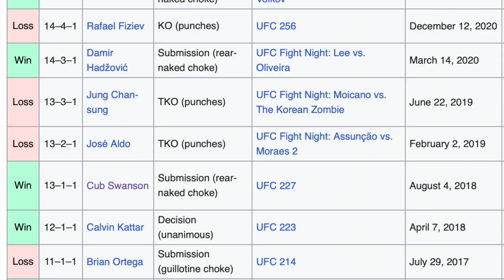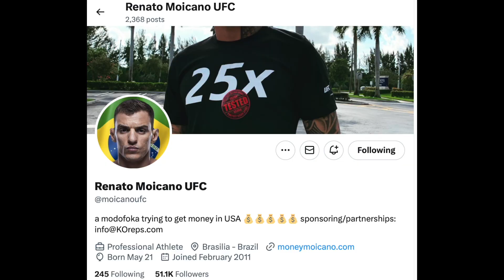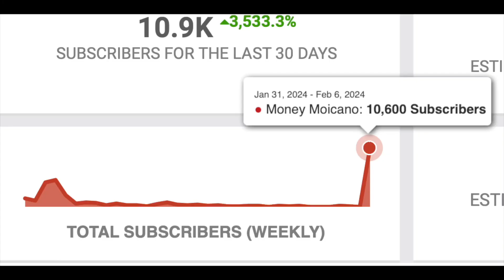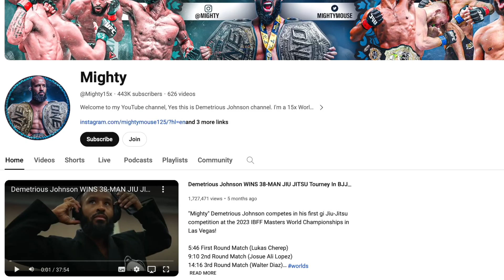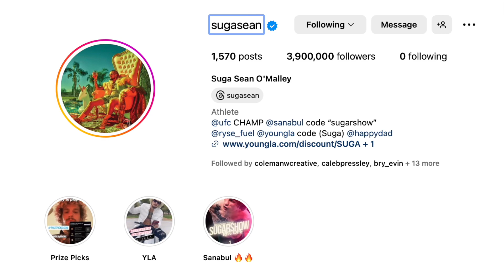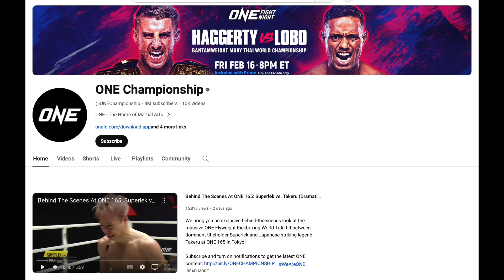RENATO "MONEY" MOICANO IS A GENIUS..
Renato "Money" Moicano might be the next big UFC superstar, mostly because of his social media presence and skills on the mic, not to mention he is a great fighter.